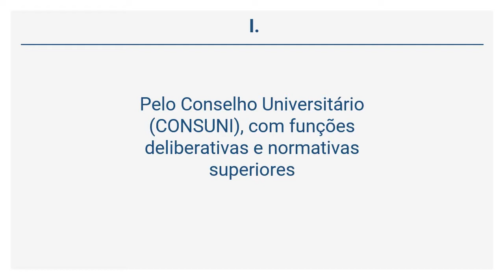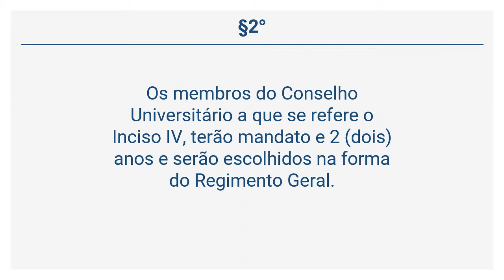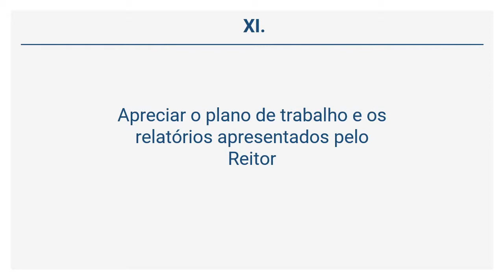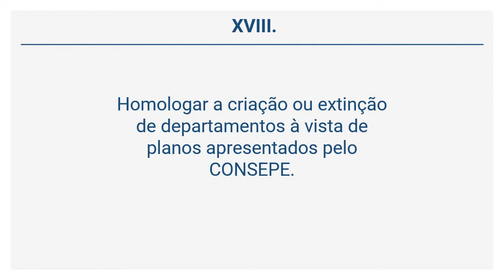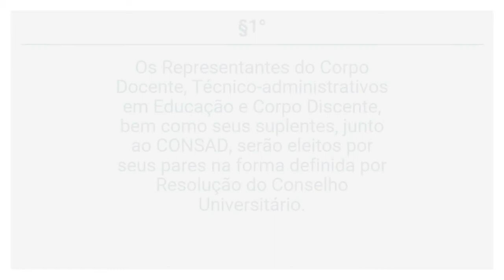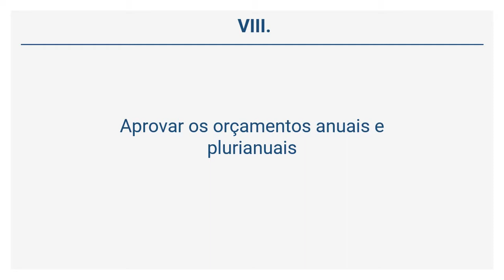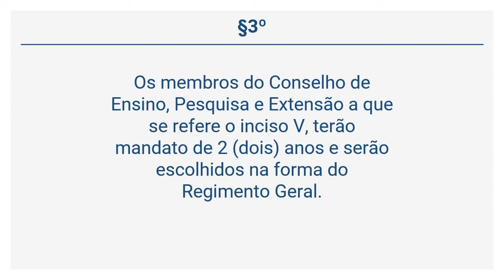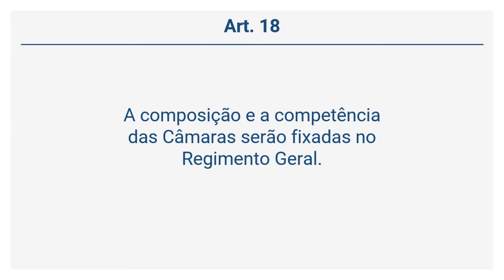Estatuto da UFAM (4 de 11) - DA ADMINISTRAÇÃO UNIVERSITÁRIA